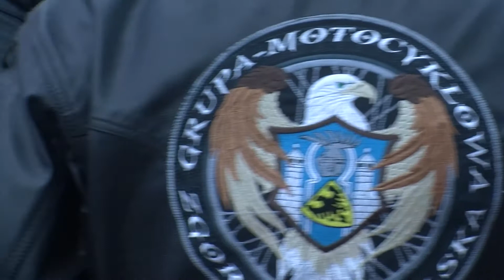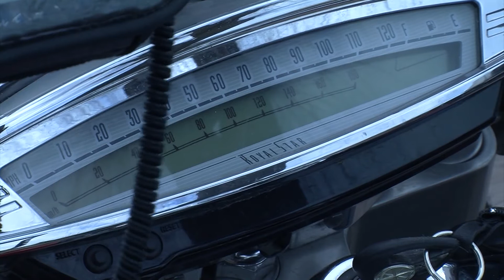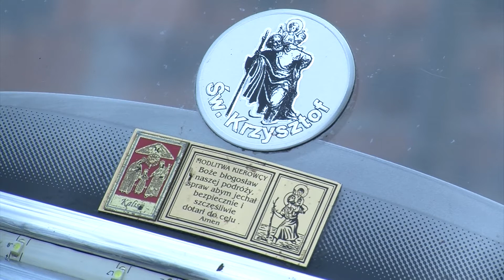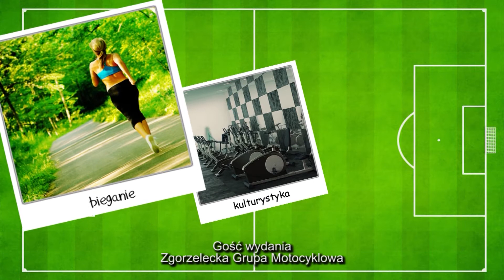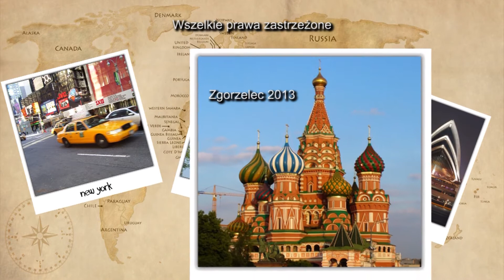Pasjonaci- Zgorzelecka grupa motocyklowa (odc. 10)